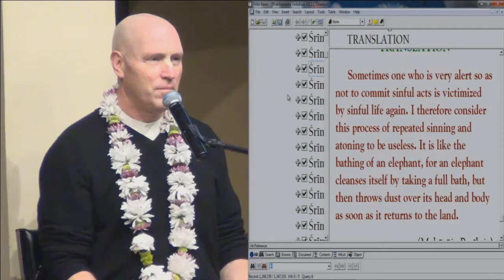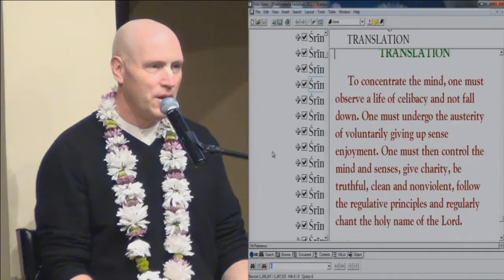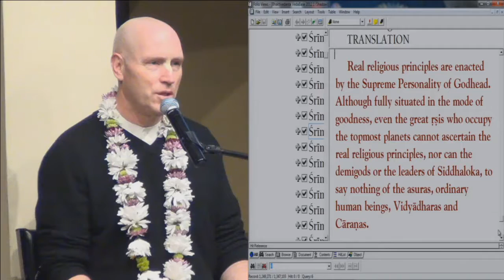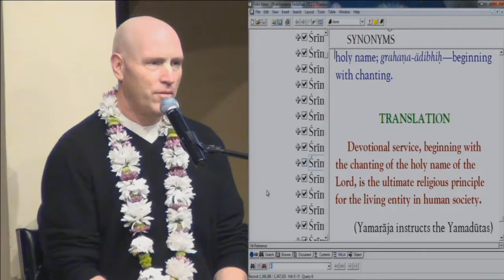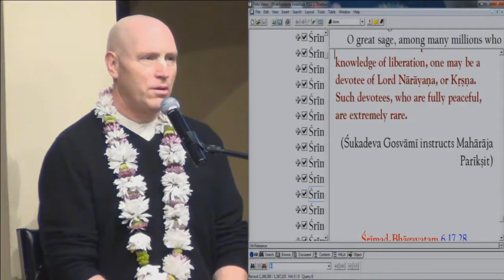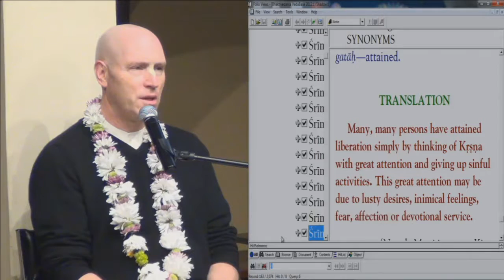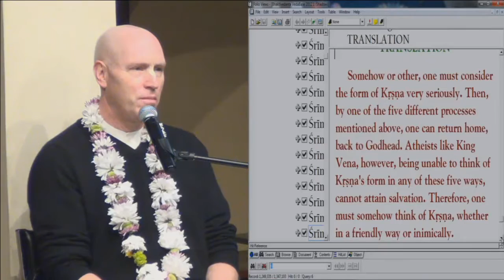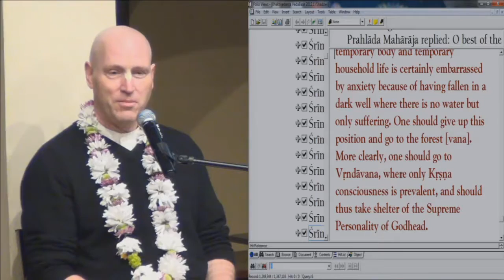Book distribution Realizations from devotees by HG Vaisesika Prabhu, 01 10 14